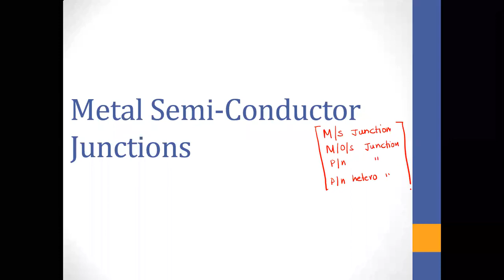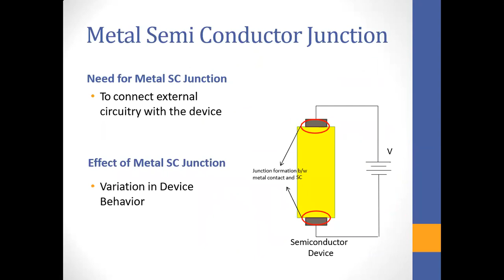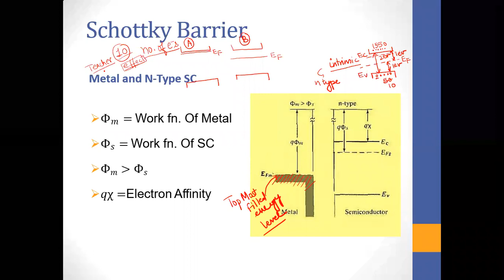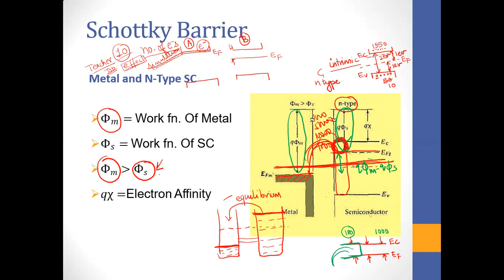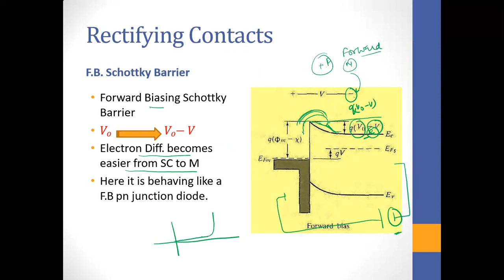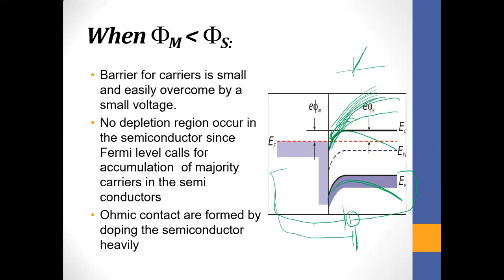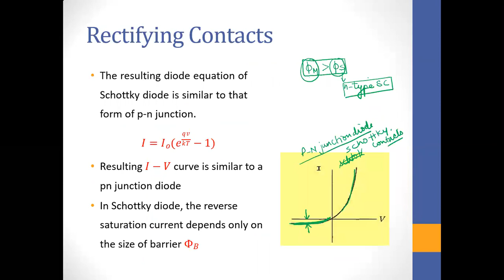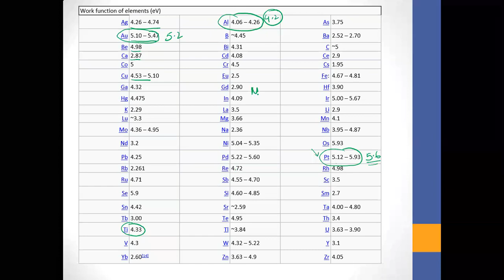Metal Semiconductor Junction